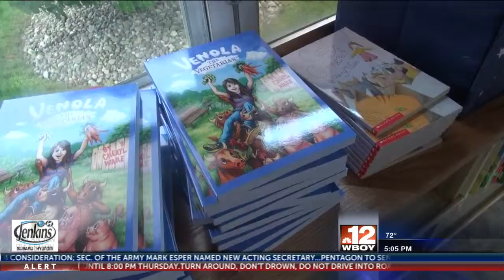Beverly Elementary School unveils new book mobile